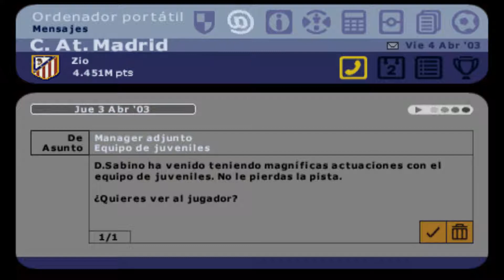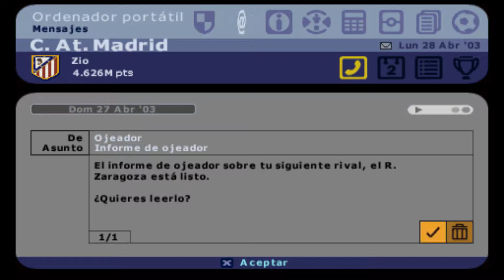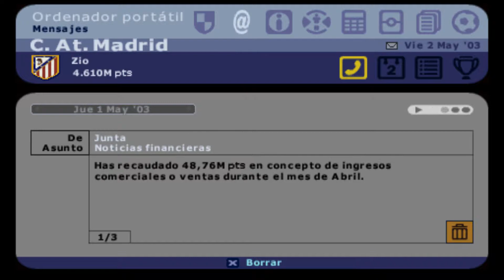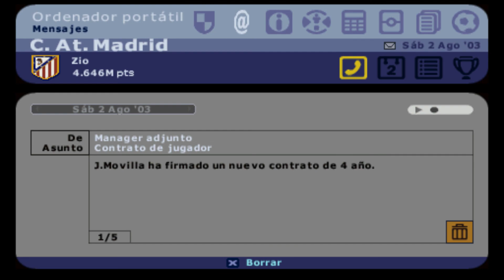9.Manager de Liga 2002(At.de Madrid).Gran final!!!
Terminamos nuestra primera temporada en La Liga con grandes resultados y esperanzas para el futuro.
Suerte.